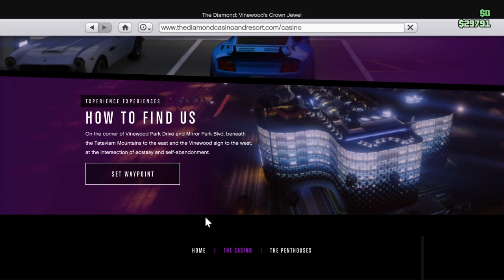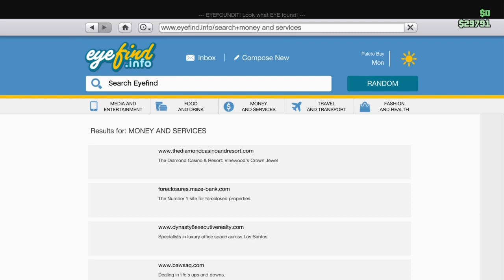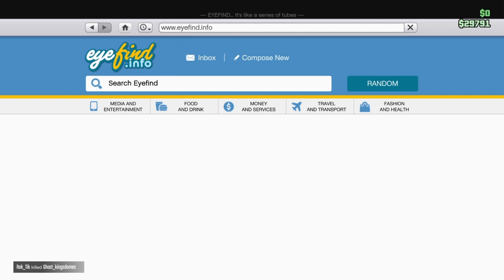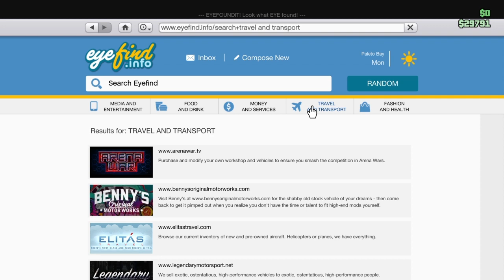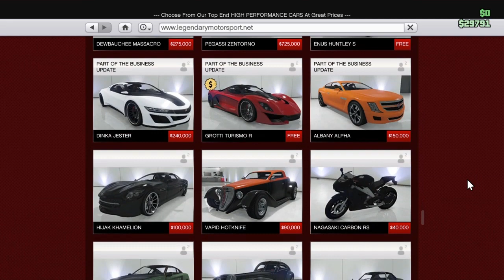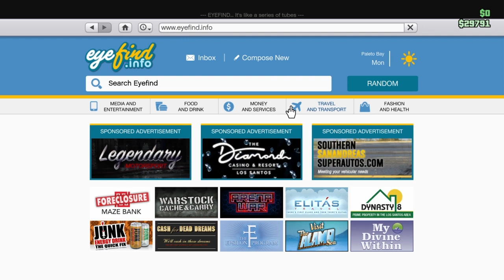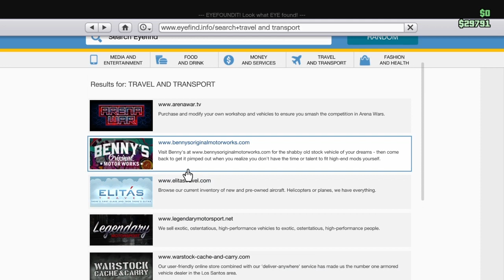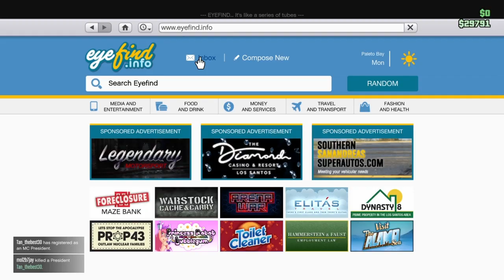The Entire Internet On GTA5 Vehicles And Buildings